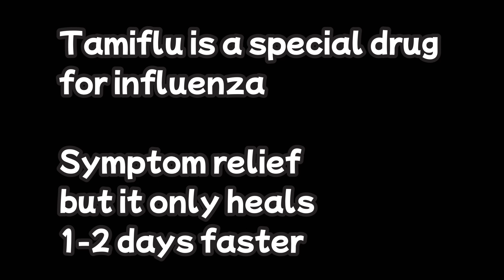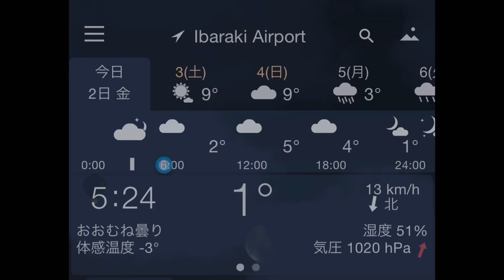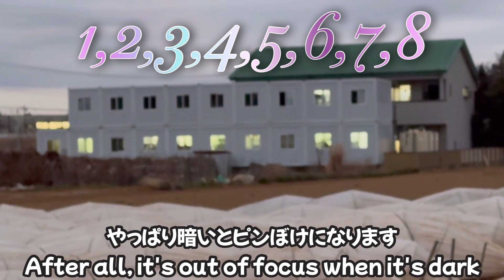240202 ハウスの向こう側Over the greenhouse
2/2（金）

ご心配ありがとうございました。
マイケルが選んだのは病院に行かず検査も受けず、免疫力を上げるサプリと水分をしっかり摂り、寝て治す自然治癒。
マイケルの部屋にお見舞いに行ったきり出て来ないルカアズガブ。
心配してたみたいです😊

検査をしたらコロナかインフルエンザだったと思うけど、丸２日38〜39度台の高熱が出て、ウイルスと闘い、２日目の夜には平熱に下がりました。

動物は食べずに動かずに寝て治すけど、人間も同じ、自力で治せるんだよね。
移すと困るので、今日は会社はお休み。
リモートで出来ない仕事があるので電話しながら代わりにやります。

1℃、風が冷たい朝です。
リーとハウスの向こう側を歩きました。
違った風景が楽しくて、リーはしゃいでた😊
昨日はあったかかったけど、まだ何も芽は出ていませんでした。

今日は最高気温5℃の予報、また寒さが戻ります。
皆さんも風邪ひかないようにね🙏

2/2 (Fri)
Good morning 😊

Thank you for your concern.
Michael chose to heal naturally by not going to the hospital or undergoing tests, taking supplements to boost his immune system, drinking plenty of water, and sleeping.
Luca Az Gab go to visit Michael in his room but never come out.
Looks like they were worried 😊

When he got tested, I think it was coronavirus or influenza, but he had a high fever of 38-39 degrees for two days, and after fighting off the virus, his temperature dropped to normal by the second night.

Animals heal by sleeping without eating or moving, but humans can heal on their own, too.
He absent from office today because it would be a problem to someone catches cold.
There are some jobs that he  can't do remotely, so I'll do it for him while I'm on the phone.

It's a morning with a cold wind of 1℃.
I and Lee walked across from grrenhouse.
Lee was so excited to see the different scenery😊
It was warm yesterday, but nothing had sprouted yet.

The forecast is for a maximum temperature of 5℃ today, and the cold will return again.
Everyone, please don't catch a cold 🙏